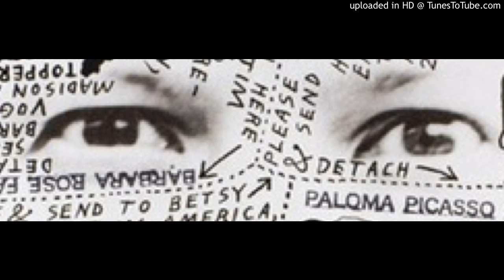Trans Taufe- Untitled 1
no information is given about by the artist